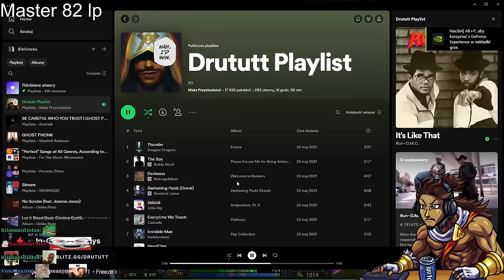6 MINUTE PENTAKILL